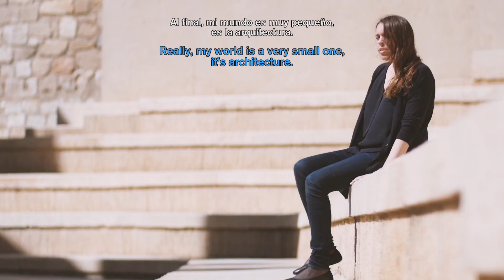Premis premios awards FPDGI 2015